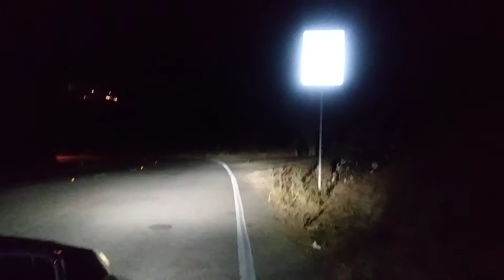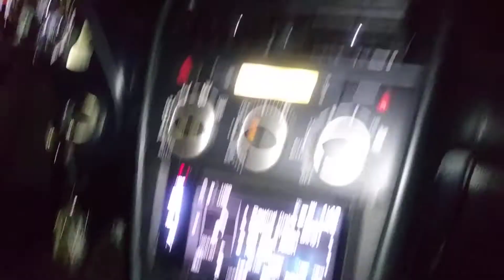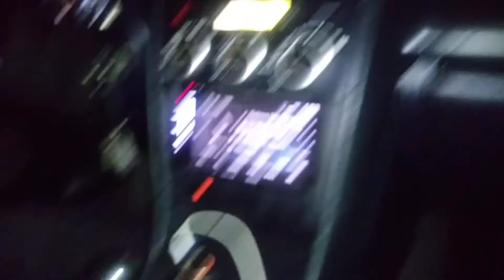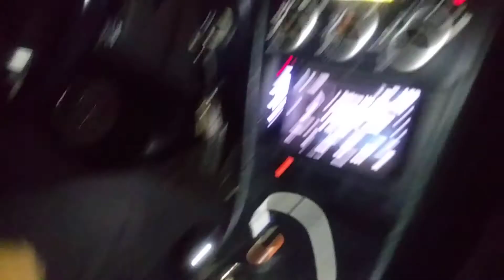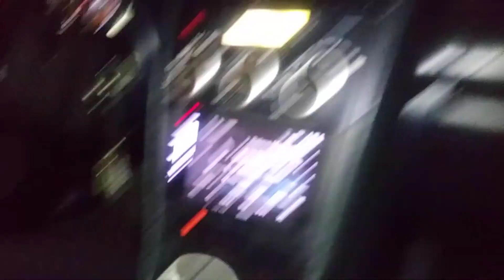Gravity Hill Pasadena California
September 1st 2018 experience Gravity Hill car in neutral facing downward going opposite direction you may find this on Google Gravity Hill Pasadena experience it yourself.